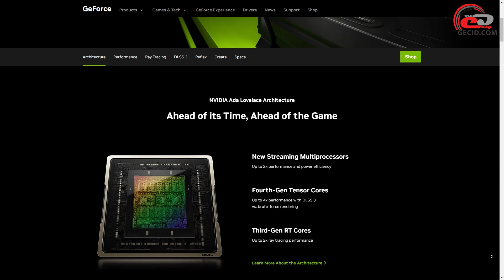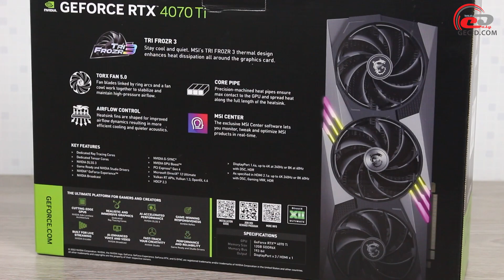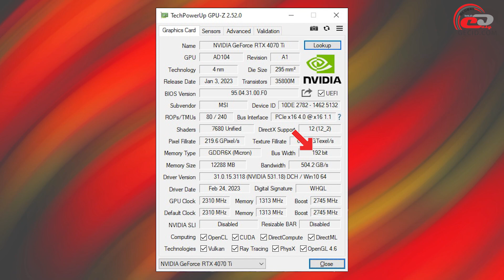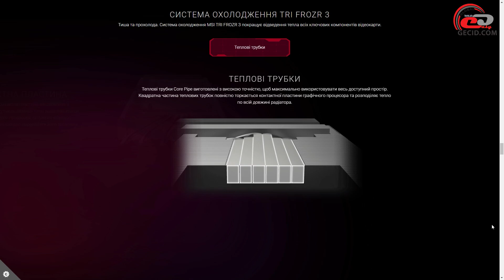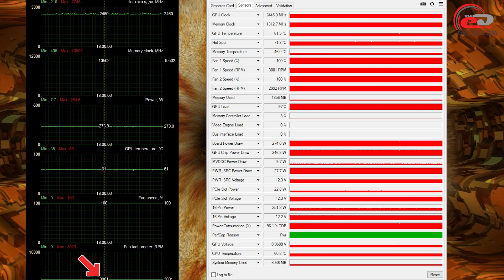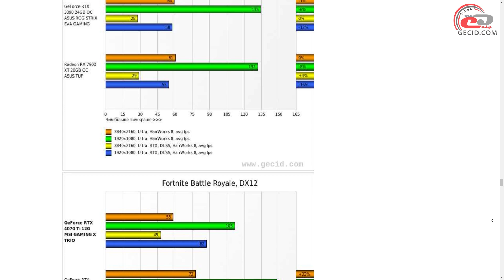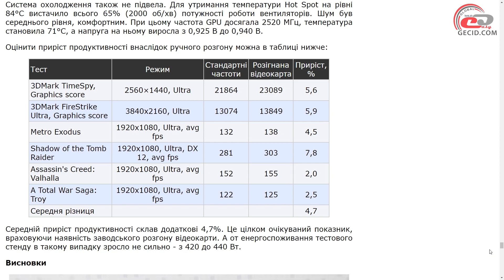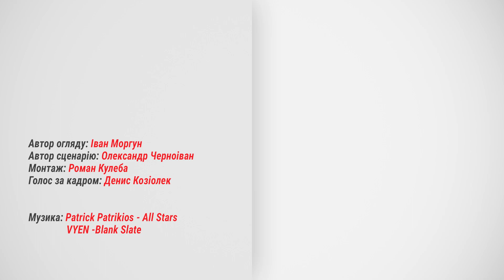Огляд відеокарти MSI GeForce RTX 4070 Ti GAMING X TRIO 12G: Грай стильно!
Вивчаємо переваги та недоліки «вбивці відеокарт Radeon RX 7900 XT та GeForce RTX 3090 Ti» у виконанні MSI.

Дізнатися про актуальні ціни на відеокарти:
- MSI GeForce RTX 4070 Ti GAMING X TRIO 12G

Повний текстовий огляд відеокарти MSI GeForce RTX 4070 Ti GAMING X TRIO 12G:

Меню:
0:00 Вступ
1:06 Комплект постачання
1:34 Зовнішній вигляд
3:43 Система охолодження
6:12 Тестування
7:30 Розгін
8:46 Підсумки